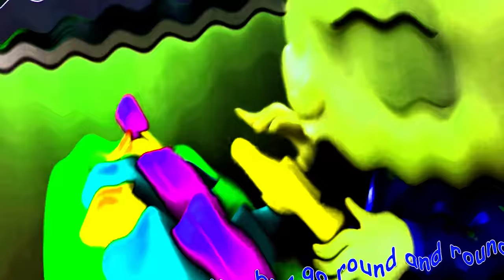CocoMelon Wheels On The Bus Speed Down Every 15 Seconds!!! | CocoMelon 1Min 17Sec "Memes Variations"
I'm excited to share this creative video with you. In this video, I use scenes from the popular Cocomelon YouTube channel and add my own unique sound and visual variations. All variations in this video were created by me, WatermelonTV.

I use free images and free-to-use green-screen videos to create a completely new viewing experience for my audience. Each video takes about 3 hours to create, and I hope to provide a fresh and exciting experience for my viewers.

Boost your creativity by watching this unique video and see how I transformed the original Cocomelon scenes into something fresh and new.